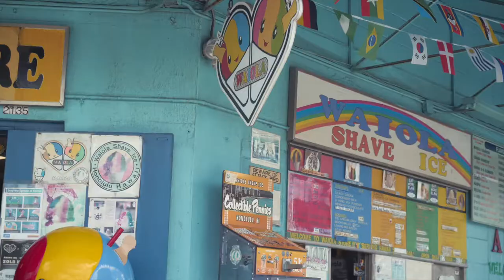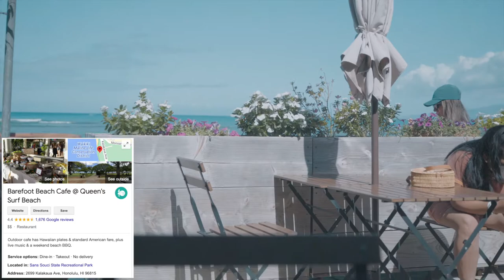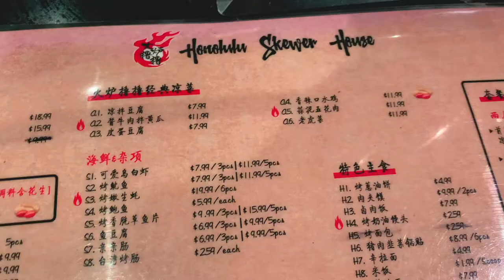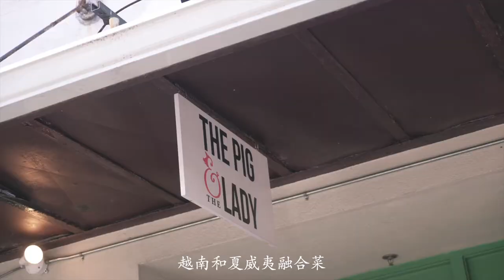Hawaii Food Vlog: We visited 20 food spots within a week! Poke; shave ice etc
some info about the places we visited:
1. Uno seafood
747 kapahulu Ave, Honolulu, HI 96816
Recommended by Mark Weins
Pokes are very fresh and tasty.

2.Diamond head Market&Grill
3158 Monsarrat Ave, Honolulu, HI 96815
If you live in Waikiki, the easiest way to get this place is by bus.
Surf&turf is very unique here, the sauce is full of flavor.
no dine-in space.

3. Kono's Northshore-Haleiwa
66-250 kamehameha Hwy, Haleiwa, Hi 96712
Famous for pulled, soft and sweet pork.

4.Giovanni's Shrimp Truck
66-472 Kamehameha Hwy, Haleiwa, Hi 96712
So-so Shrimp...

5. Jenny's shrimp
side by side with Giovanni's
Better than Giovanni's in my person view

6. Rainbow Drive-In
3308 Kanaina Ave, Honolulu, HI 96815
This is a good place to get loco moco. Size is big, long line

7.Barefoot Beach Cafe@ Queen's surf beach
2699 Kalakaua Ave, honolulu, hI 96815
The vibe and view is unforgettable, food are good, drinks with pineapples are amazing.

8. Don Quijote
801 Kaheka St, Honolulu, HI 96814
Convenience store with groceries & household items, plus take-out sushi & other prepared foods.
It opens 24/7, good place if you want to shop some cosmetic products from Japan and also wants get decent food.

9. Honolulu Skewer House
567 Kapahulu Ave unit 1A, Honolulu, Hi 96815
This is a fantastic place that serve Chinese-style skewer (Not Japanese style). You can get authentic taste here for Chinese-style skewer. Make sure make reservation in advance.

10. Ramen Ono-ya
611 Kapahulu Ave, Honolulu, HI
Nice place to get ramen, recommended by locals, no need to wait in line. The chicken Katsu Don is so delicious!

11. Kai coffee
There are several Kai coffee in Waikiki area.
The signature kai latte is made with macadamia nut syrup which is soooo good!

12. Momosan Waikiki
Ramen spot, plenty of tables. The ramen they have is light in taste, our little monster loved it.

13. Island Vintage Coffee
66-111 Kamehameha Hwy #503, Haleiwa, Hi 96712
Get the ahi burger! Acai bowls are good here, also the coffee!

14. Alicia's market
267 Mokauwa St, Honolulu, HI 96818
Nice place to get poke and poke style appetizers. Full of flavors, can't miss it.

15. Leonard's bakery
933 Kapahulu Ave, Honolulu, Hi 96816
If you are not a big fan of super sweet donut, this is the place for you.
Donuts here smells sooo good and taste even better!

16. The pig and the lady
Hawaii-Vietnamese restaurant
Their sandwiches full of ingredients that are not commonly seen.

17. Waiola shave ice
Recommended by Mark Weins and Obama
2135 Waiola St, Honolulu, Hi
The shave ice are so soft and the syrup are outstanding.
Definitely try the flavor "Obama"!

18. Uncle Bo's Haleiwa
66-111 Kamehameha Hwy #101, Haleiwa, Hi

19. Tamashiro Market
802 N king st, Honolulu, Hi 96817
A little disappointed because the inside of this place is kind like a wet market. Food is not bad but too salty for me.

20. Marukame Udon Waikiki
Udon Place, price here are super affordable. Very LONG LINE

21. Joe's Grill Express
Foods here are hot, fresh and so delicious.
Must try!

22. Matsumoto Shave ice
66-111 Kamehameha Hwy #605, Haleiwa HI
The ice is not as soft as waiola's, but the mochi and syrup are unique, taste like rainbow in the island.

Places we want to go but didn't have the chance to go

1. Tonkatsu Ginza Bairin
2. Island Vintage shave Ice
3. Cream pot (for Brunch)
4. Helena's Hawaii Food